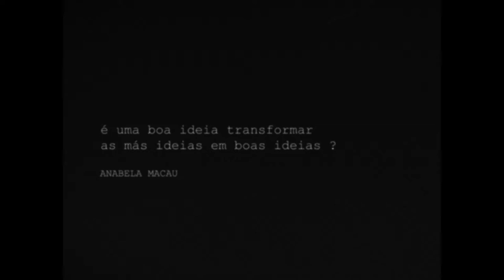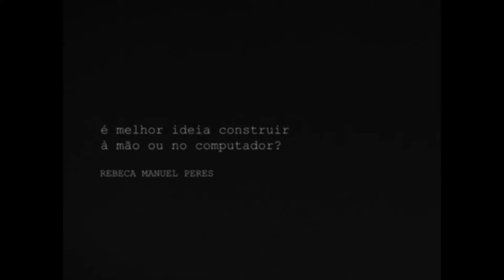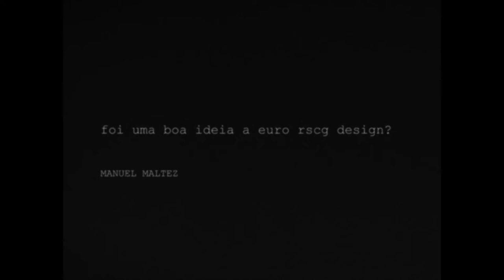80 ANOS DE IDEIAS. MANUEL PERES _ 3º Episódio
"Sempre ouvi dizer que a idade é um posto. Eu diria que no teu caso é um posto de humildade, curiosidade, amizade e muita criatividade. Foi dessa forma que me surpreendeste no primeiro dia que te conheci num dos nossos evento do CCP e a partir daí sempre te vi com um sorriso na cara e pronto a elogiar e a vibrar com tudo aquilo que se passa à tua volta. Destaco a forma como, sem esforço, consegues eliminar o ego, não o teu, esse nunca o senti, mas sim o dos outros. Sou teu fã e espero um dia chegar ao posto onde estás e poder continuar a divertir-me como te divertes. Parabéns amigo."

Ivo Purvis
ECD Partners

Um agradecimento especial à produtora Jungle Corner, pela criação do documentário sobre os 80 anos de Criatividade do Manuel Peres.
3º Documentário de 4 episódios, com o apoio de muitos amigos e admiradores do seu trabalho.

Produção: Jungle Corner
Realização: Paulo Grade
Direção Fotografia: Mário Melo Costa
Produtora: Inês de Almeida Martins
Som: Miguel Raposo Lima - Estúdio Estrela de Alcântara